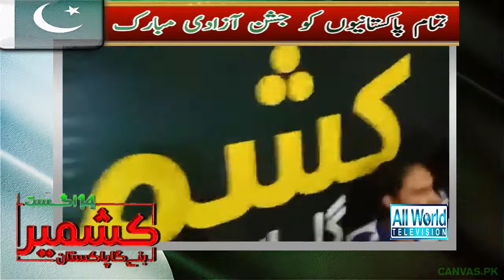President of PML-N Muhammad Shahbaz Sharif addresses the ceremony | 14 Agust | 2019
shahbaz sharif shahbaz sharif speech on 14 august